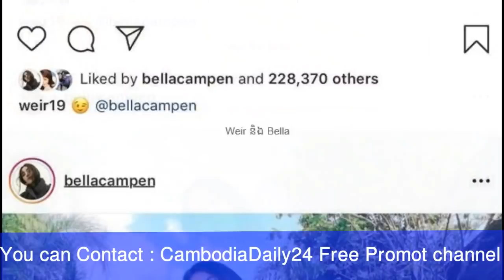អ្នកគាំទ្រលួចថត​Weir និងbella raneeណាត់គ្នាញុំាអាហារតាមផ្លូវ,Minhwan, news 1st, Ch3, khmer new 2018